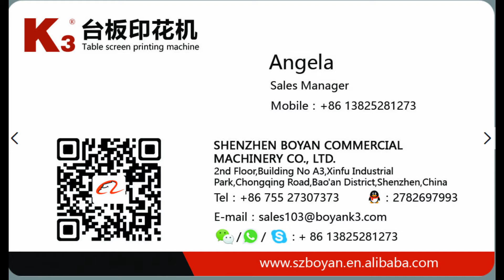Ribbon printing by Screen printing machine of Boyan-2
K3 Table Printing Machine brand developed by Boyan since 2007 years.

K3 table screen printing machine can replace traditional manual screen printing, suitable for all kinds of ink including silica gel, plastisol ink, glitter, water based ink and so on. The below is the machine picture for you reference.

Would you like to “test the machines”?   We are glad to print the samples for you for comparing and offer the videos for you to show the high efficiency and high precision.   Do you want to test a printing sample for comparing?